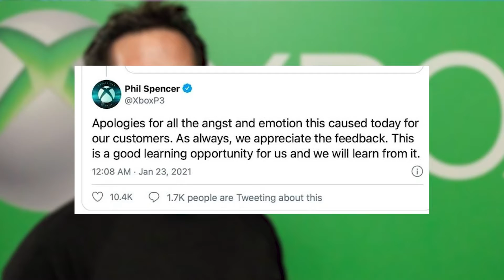The XBOX Live Gold Conundrum....(Should we be worried???)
Quick video to discuss the situation with Microsoft doubling the price of XBOX Live Gold and then lowering it again. Do you think the lowered price is here to stay? Or do you think Microsoft will raise the price again once they start to roll out more games? Let me know what you think!